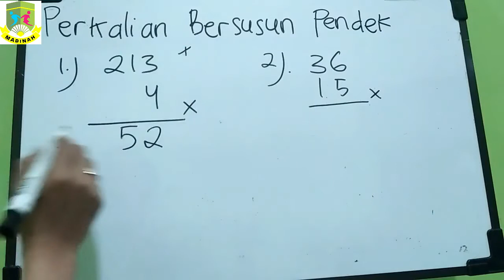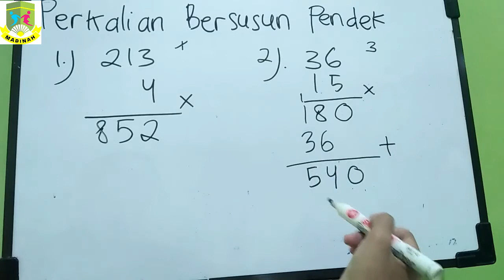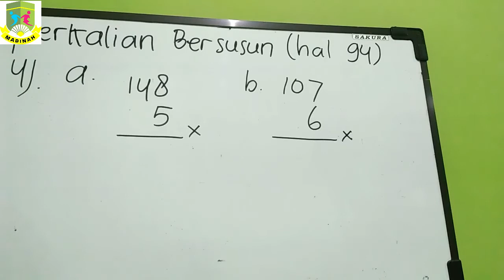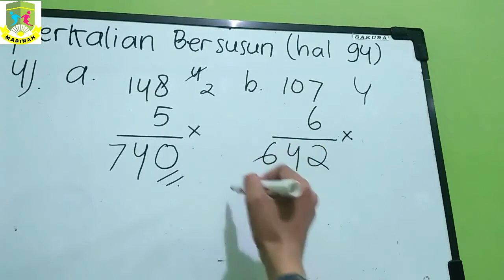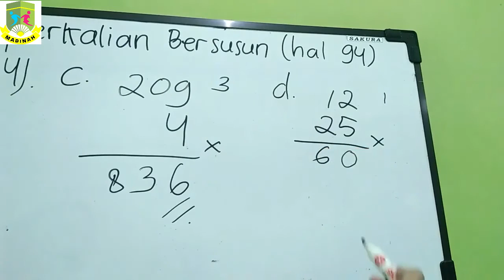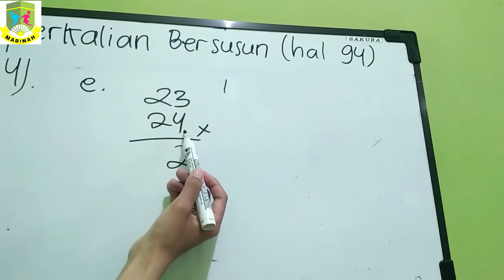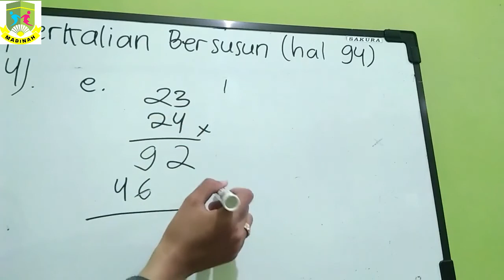PERKALIAN KELAS 3#SEKOLAHALAMMADINAH